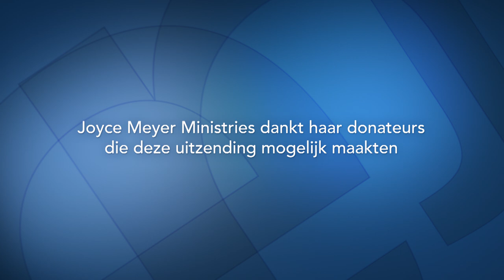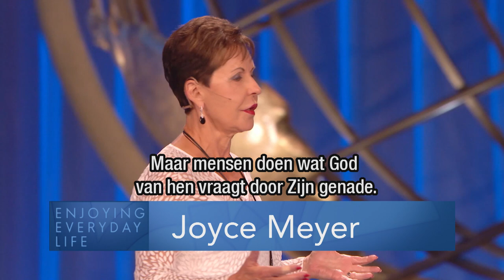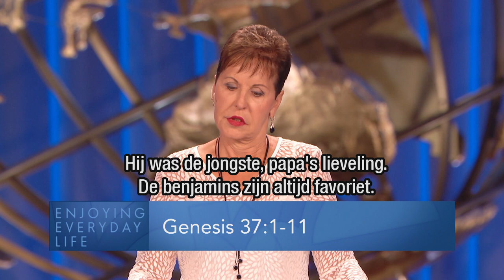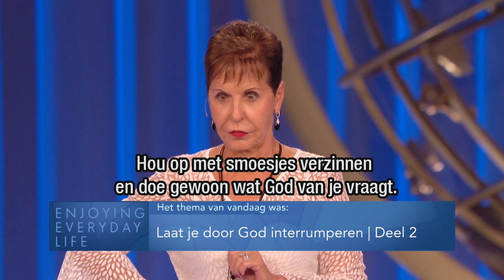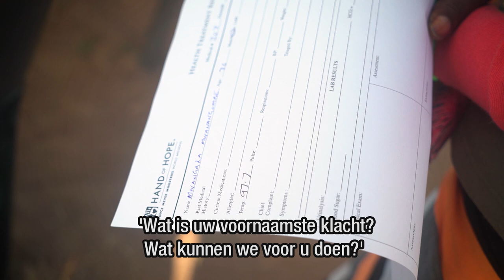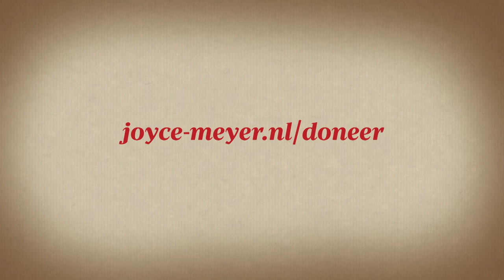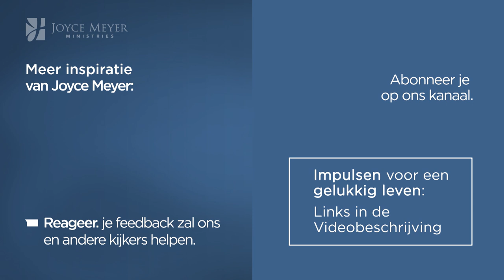Laat je door God interrumperen (2) – Joyce Meyer – Met Jezus in je dagelijks leven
Welke smoesjes uit de smoezentas verzin je als God je roept om iets te doen? Laten we onze ‘niet-storen-bordjes’ wegdoen en onszelf beschikbaar maken voor wat God in ons leven wil doen.